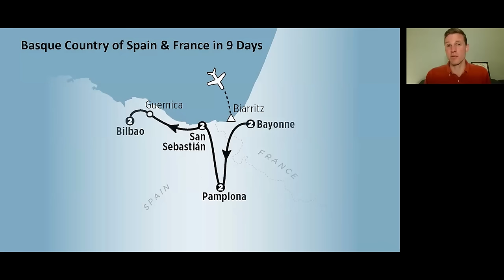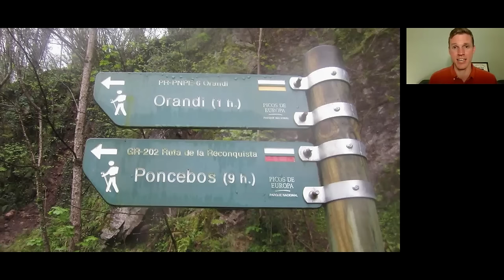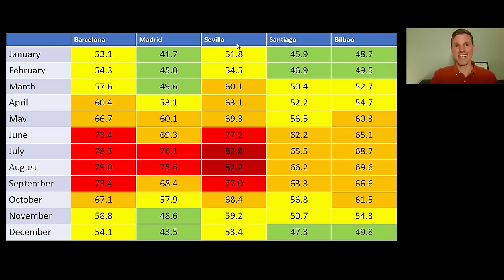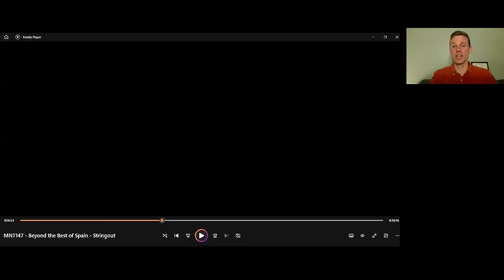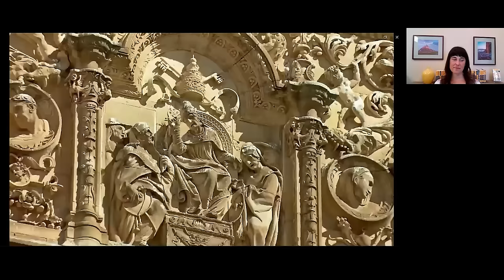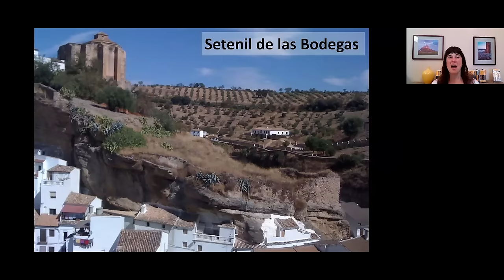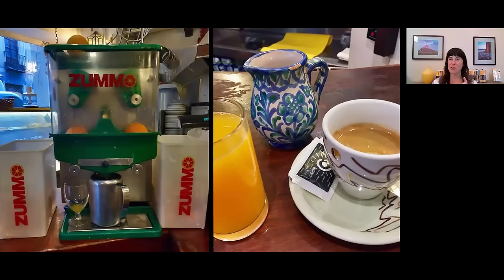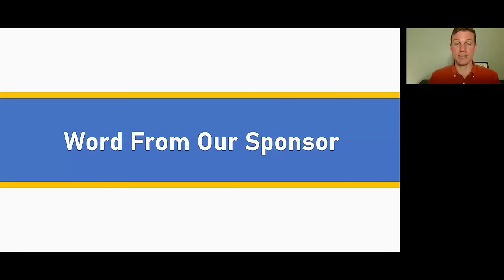Beyond the Best of Spain with Robyn Stencil & Gabe Gunnink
First-time travelers to Spain often prioritize artsy Barcelona, cosmopolitan Madrid, and sunny Sevilla. But beyond these top spots, Spain offers enough unique regions to fill many more itineraries, and Robyn Stencil and Gabe Gunnink team up to explore these lesser-known destinations. From the fog-laced mountains of Asturias to the lush vineyards of the Rioja to handfuls of hill towns, Spain is a country with a long history and many secrets to uncover. So pour a glass of Tempranillo wine, cobble together some tapas, and join us on an adventure through the magical margins of Spain!